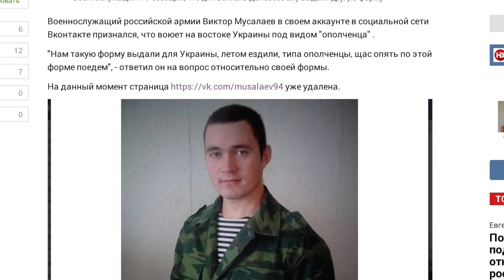Тебя Снова Накололи и переодевашки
Об обстреле собственных домов и очередном переодевашке